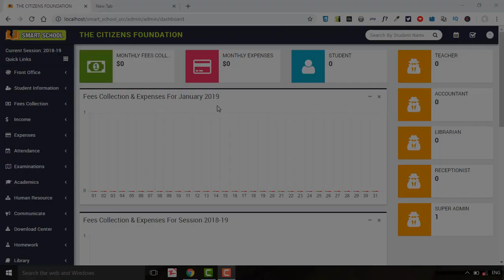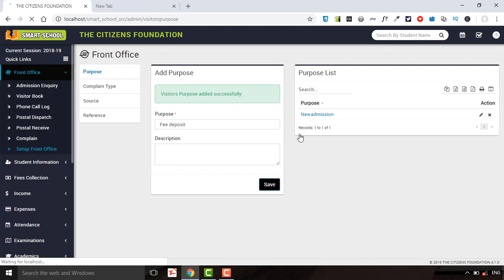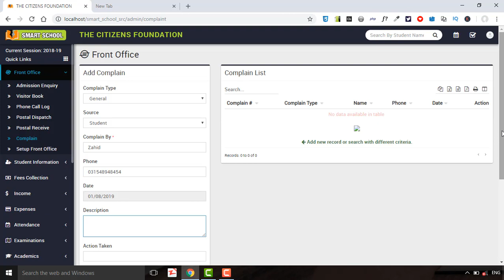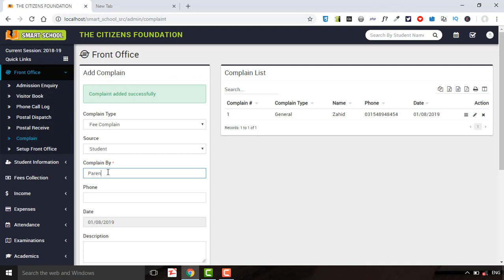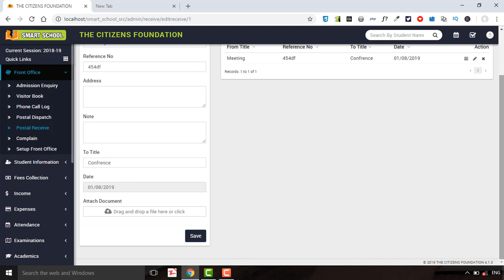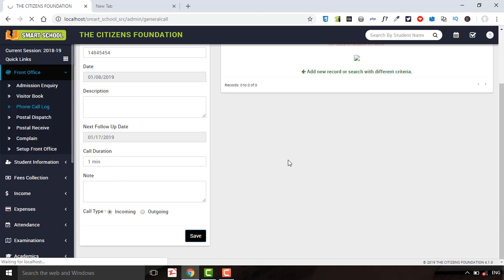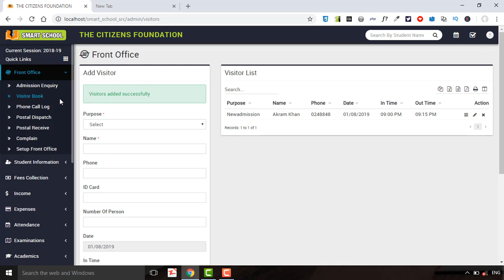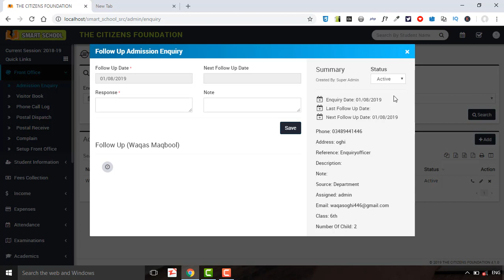Front Office Management in Smart school management system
Live Demo

This module has 12 sections -